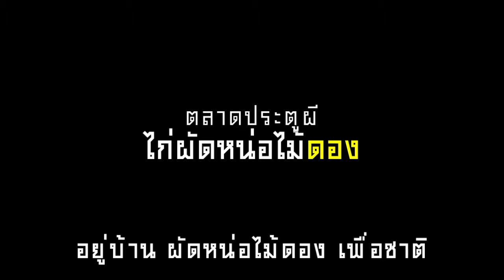ผัดหน่อไม้ดอง 2021